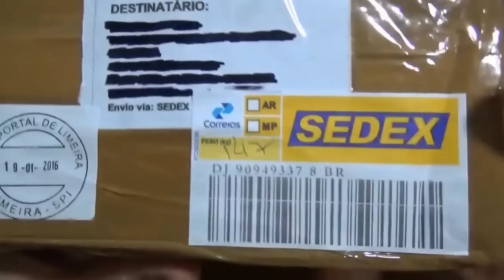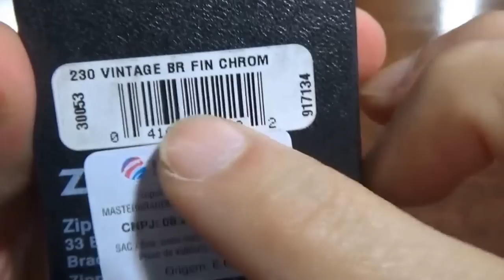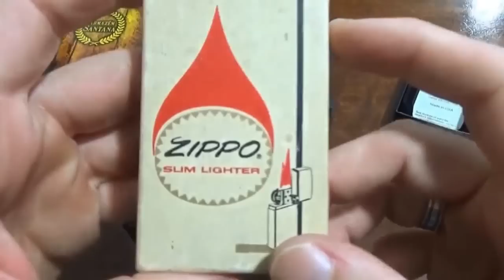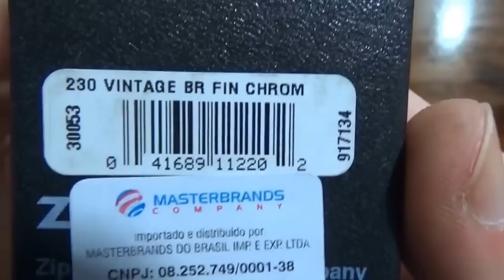Unboxing Isqueiro Zippo 230 Vintage